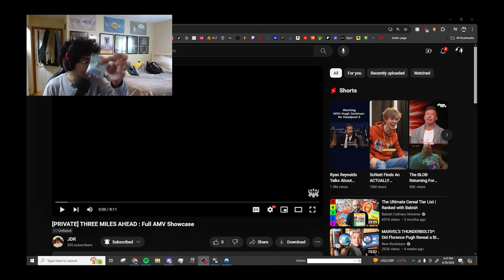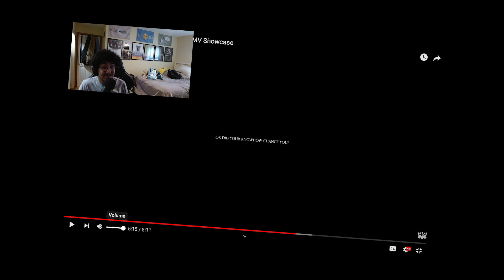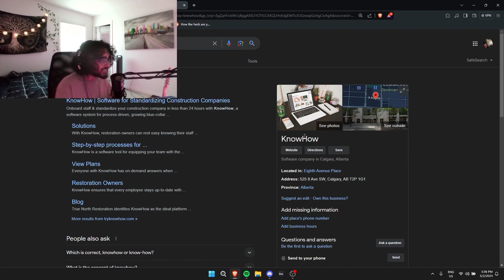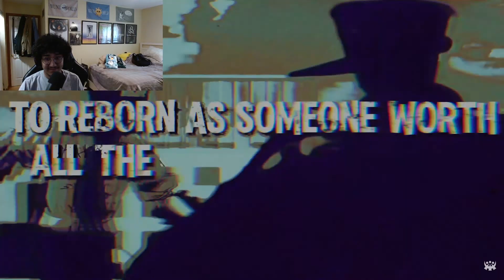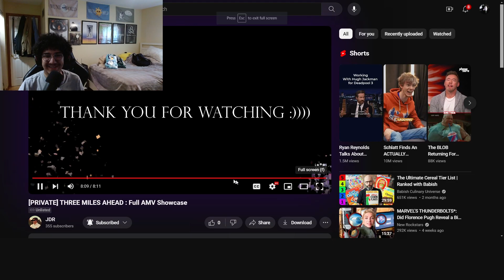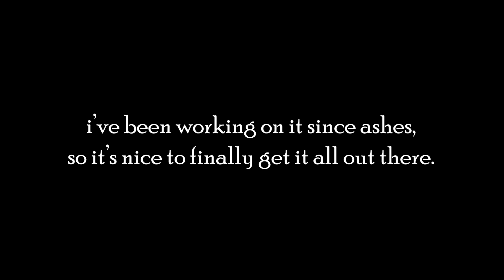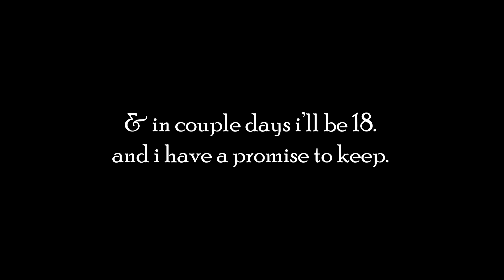MUSICIANS REACT TO THREE MILES AHEAD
In this video, musicians Addy, Alan.0, and DizDizaster react to the debut EP "THREE MILES AHEAD" by JDR. This is my SECOND project I've released, that spanned a 3 month long journey with a new song being released every 2 weeks, first with COINFLIPPER (ft. addy), second with SORENTO, the alternative car song, and lastly, KNOWHOW being released alongside the full length project, which is acclaimed to be one of, if not THE BEST song I have made to date, and by far the most experimental an underground artist has gone.

✷ GAMING VIDEOS ON @AWXWONLINE ✷

[SPECIAL THANKS TO MY FRIENDS WHO REACTED]
① @addyswifi
② @Alan0
③ @DizDizaster4

[TIMESTAMPS]
0:00 - 0:30 : INTRO
0:30 - 2:05 : COINFLIPPER
2:05 - 4:55 : SORENTO
4:55 - 7:33 : KNOWHOW
7:33 - 9:45 : FINAL THOUGHTS
9:45 - 10:18 : welcome yin to the stage.

》》》𝐀𝐒𝐋𝐀𝐍 𝐖𝐗𝐑𝐋𝐃𝐖𝐈𝐃𝐄 𝐏𝐑𝐎𝐃𝐔𝐂𝐓𝐈𝐎𝐍𝐒《《《